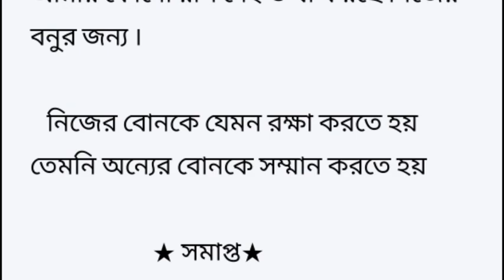# বনু Heart Touching Story শিক্ষনীয় গল্প Golpo premi#লেখিকা_নুসরাত_জাহান_অংকুর